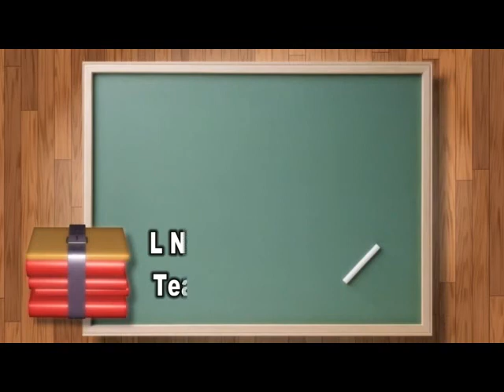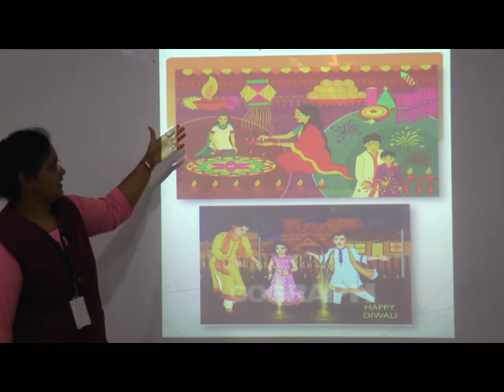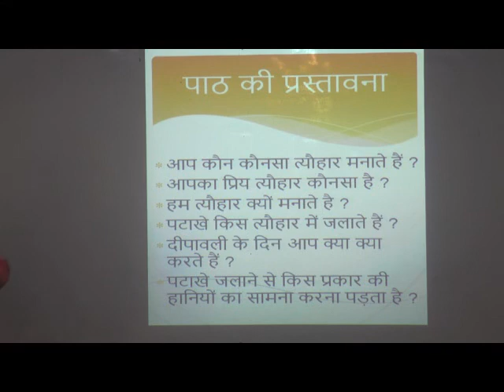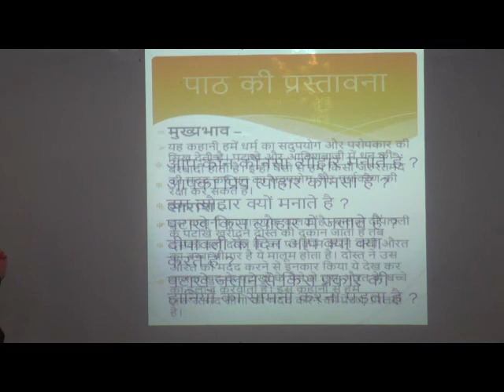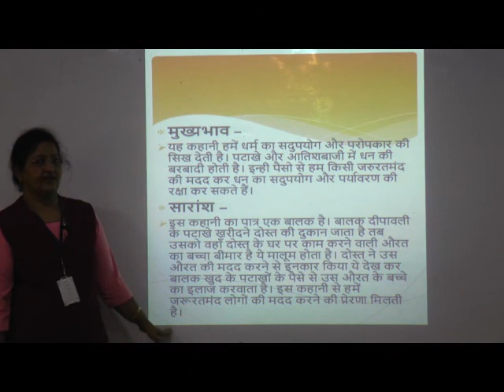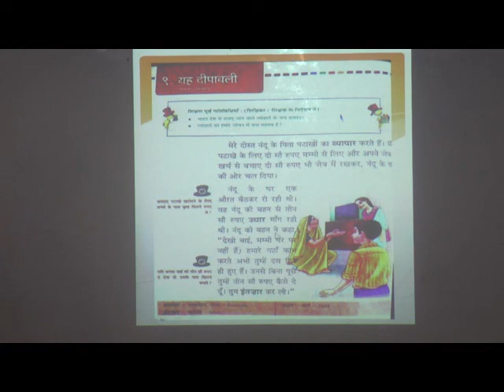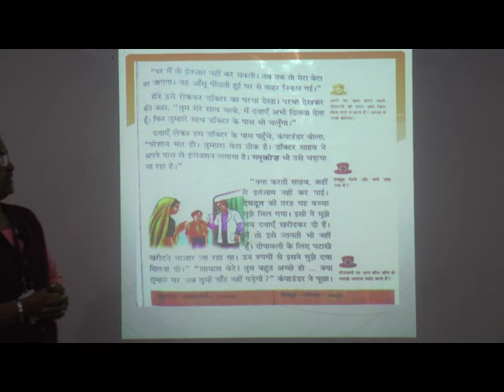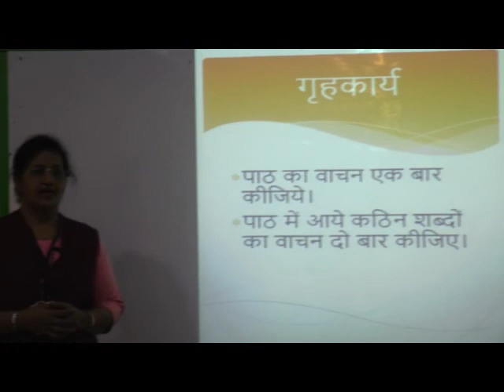Episode 17 Std III Hindi L No 9